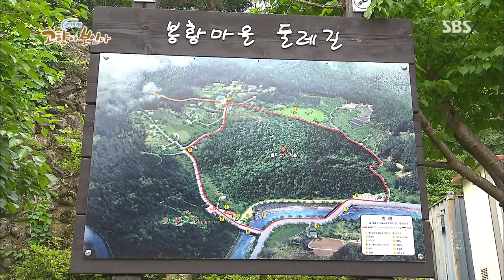네트워크 현장 고향이 보인다 130702 #7(2)